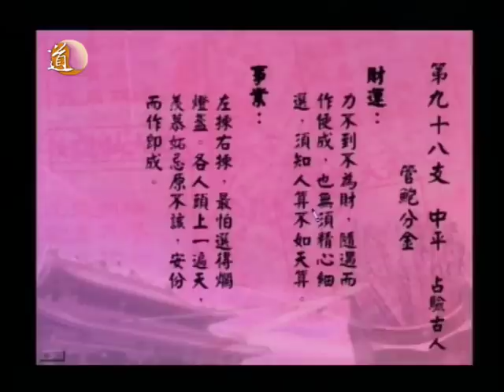洞悉天機 第十三集 part 3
今集〈洞悉天機〉的節目中，唐中遜師傅會為你解構黃大仙靈籤中第九十二籤至第一百籤中的玄機